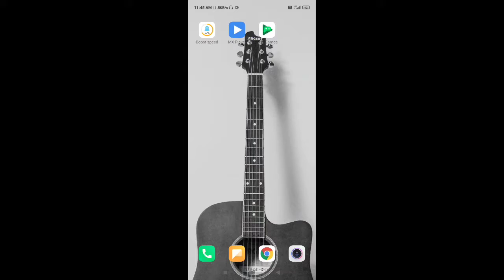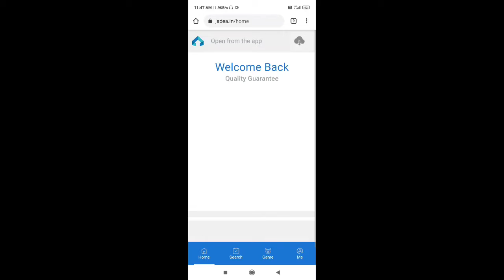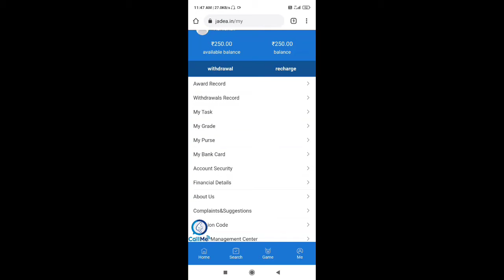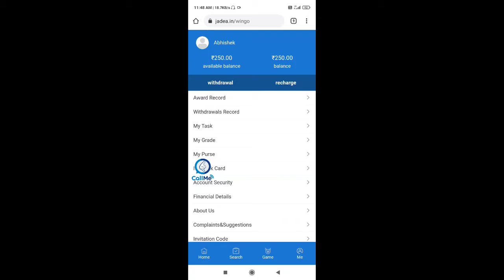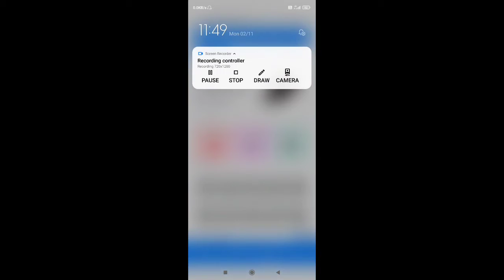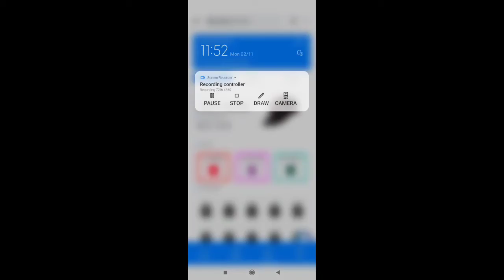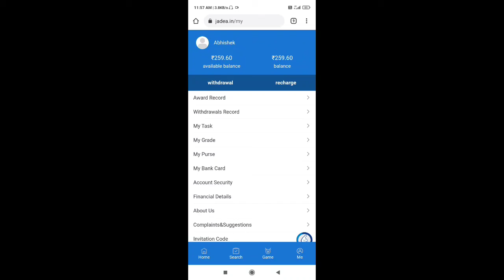New earning app | new unlimited loot trick 2020 | earn unlimited free paytm cash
Top & Best Self Earning Apps
⏩ Free Paytm Cash Kamaye
Top Earning Apps Of This Month
Top Gaming Earning Apps Of 2020
Best Gaming Earning Apps Of this Month
Top Gaming Earning Apps Ever
Instant Withdraw
Ludo Khel Kar Paise Kamaye
SPL Pro
SPL Pro mod apk trick
Winapp Trick
Winapp payment proof
Winapp se Paise Kaise kamaye
Mx player se Paise Kamaye
Mx player new game winning trick
New Gaming Earning App 2020
Gaming App To Earn Free Paytm Cash

earning app
earning app
earning application
 refer and earn paytm cash kaise kare
Royal win hack trick
Royal win winning trick
royal Win app Fully h@ck,royal Win app Auto-Win predtion Trick,royal.win app biggest  Trick,online hero,